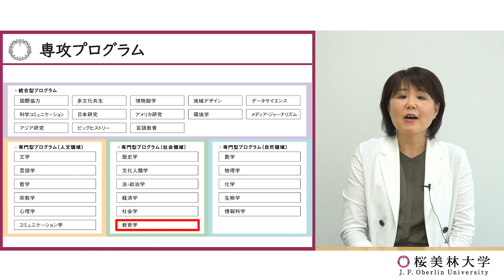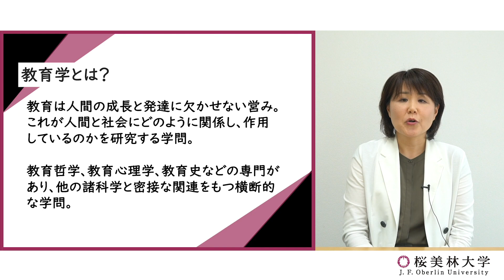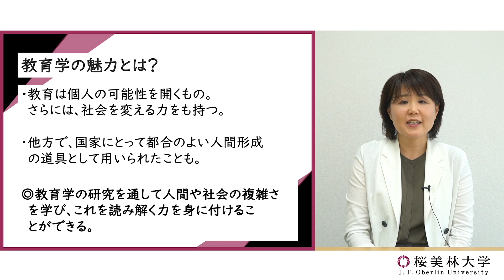教育学（プログラム紹介）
2021年4月リベラルアーツ学群の学び方が変わります。
人文・社会・自然の３領域と、統合型プログラムを合わせた４領域、30あるプログラムの内容を紹介いたします。